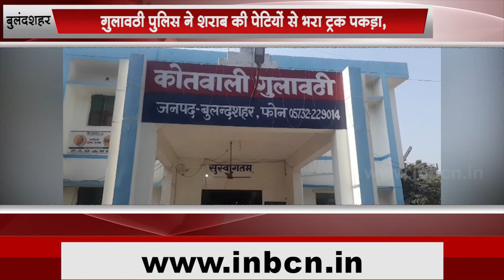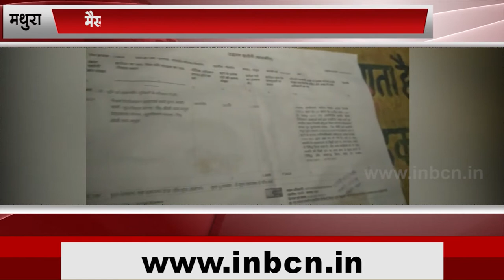उत्तर प्रदेश क मुख्या समाचार |INBCN NEWS